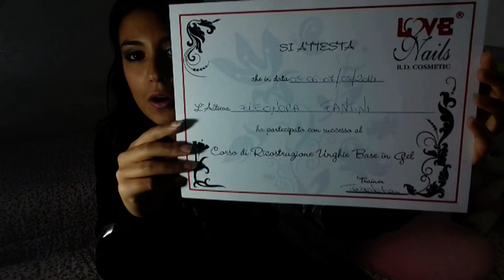GROUPON/GROUPALIA ♥ | Shopping Online!!!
Ciao a tutti ♥ Eccomi con un nuovo video..dedicato questa volta allo Shopping Online!! ♥ Spero vi piaccia!

GROUPALIA (Io ho come città preimpostata Roma, potete cambiarla benissimo, in alto alla pagina. )

E voi li conoscevate questi due siti? Ci avete mai comprato? RISPONDETE IN TANTISSIME.. ASPETTO I VOSTRI COMMENTI E LE VOSTRE IMPRESSIONI. ♥ ♥

(Scusate se alcune parti non si sentono ma me l'ha caricato così -.-) !!!

SEGUITEMI in TANTISSIMEEEE ♥ ♥ ♥

Xoxo, ELEANOR ♥ ♥